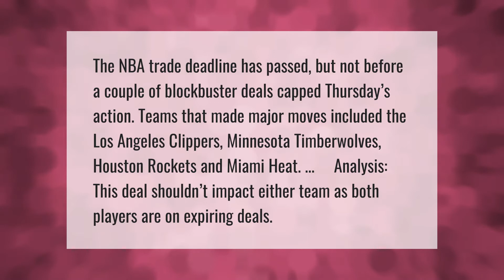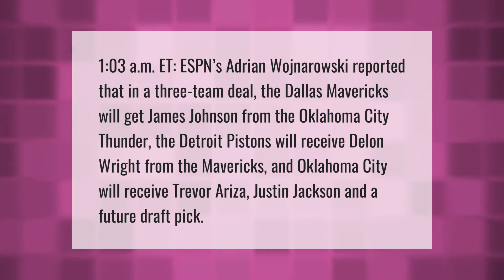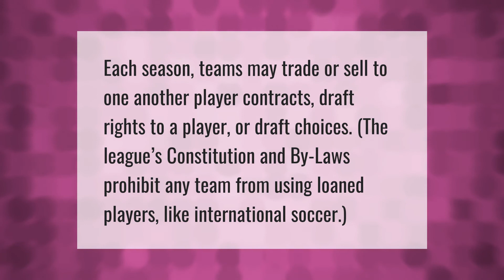Has the NBA trade deadline passed?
00:00 - Has the NBA trade deadline passed?
00:41 - Who got traded in NBA 2020?
01:14 - Who was traded in the NBA 2020?
01:47 - Can a NBA player be traded twice?

Laura S. Harris (2021, April 2.) Has the NBA trade deadline passed?
    AskAbout.video/articles/Has-the-NBA-trade-deadline-passed-206505